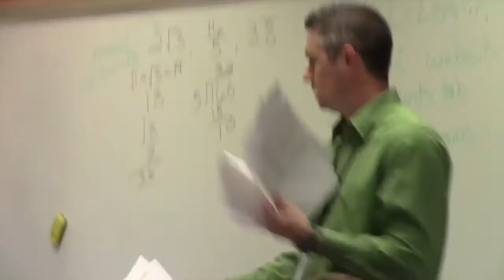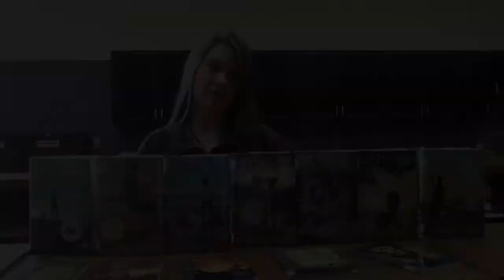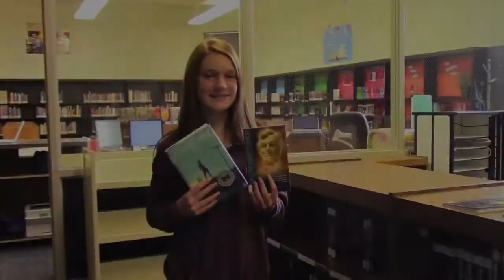Storm TV Daily Student News Show 8.19.16